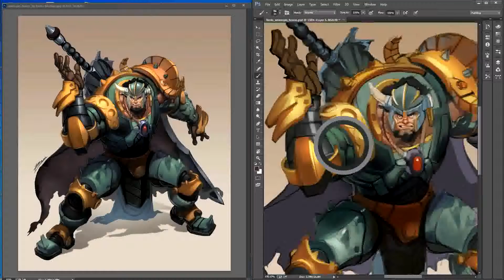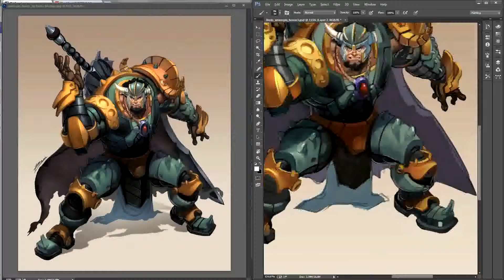Study - Brolo's Horon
A 6+ hours study of Horon, a character made by Brolo